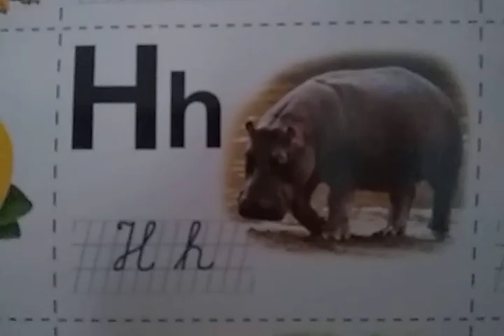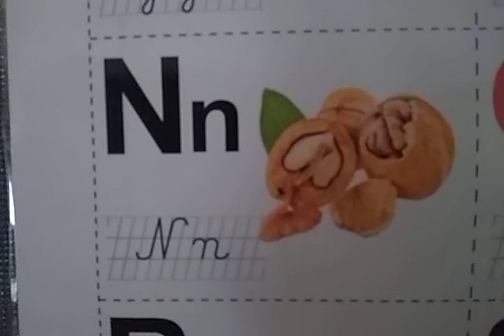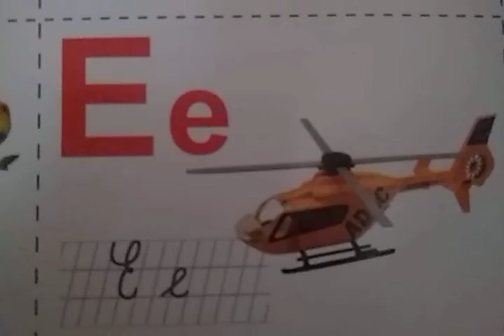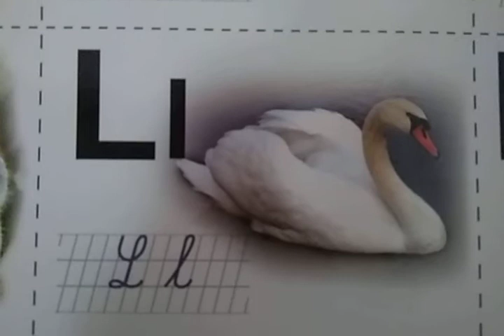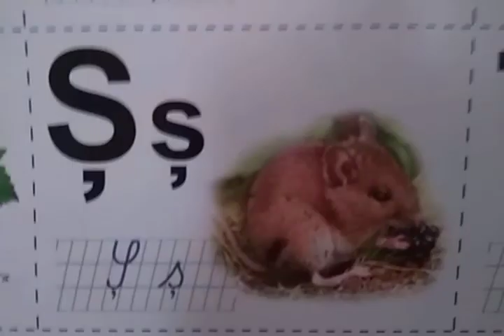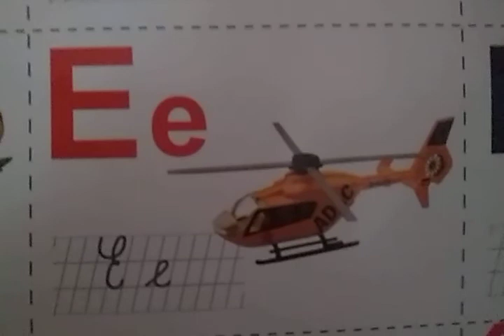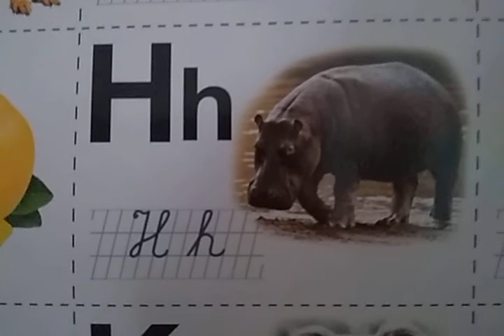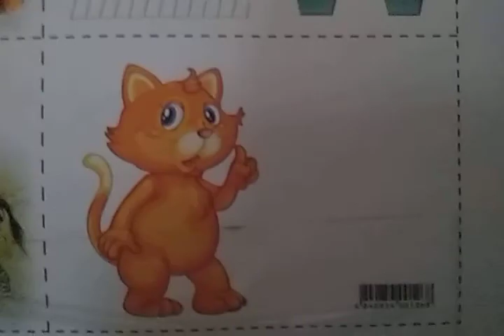INVATAM ALFABETUL УЧИМ РУМЫНСКИЙ АЛФАБЕТ28 апреля 2020 г.